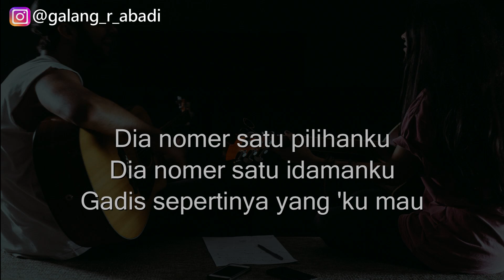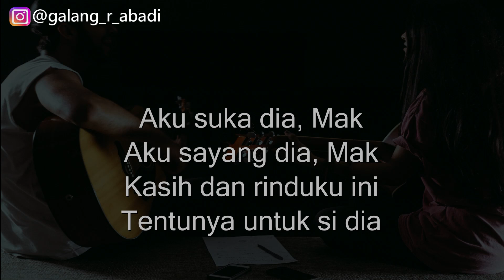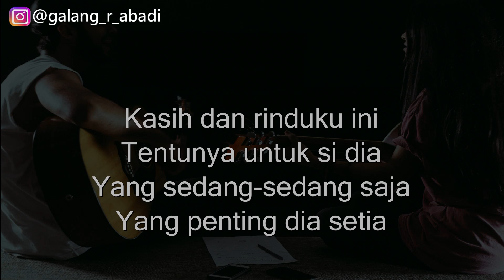Yang Sedang Sedang Saja - Iwan (Karaoke Gitar Akustik)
Yang sedang sedang saja karaoke gitar akustik